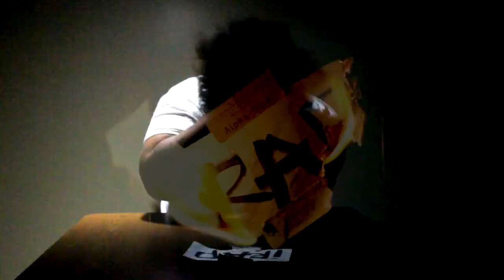"Listen" - iRAP (Individuals Real As Possible) aka SwampStick Monstaz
iRAP MUSIC ENT & KAITLYN KOHN PHOTOGRAPHY PRESENT:

JNICE'S NEW HIT SINGLE "LISTEN" FT. JRUDE , VISUALS DONE BY KAITLYN KOHN.